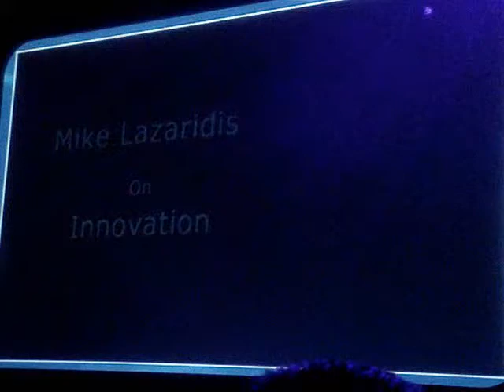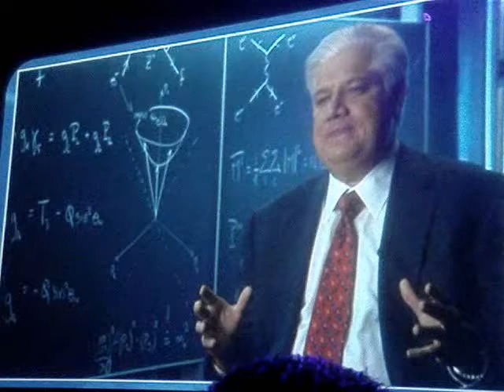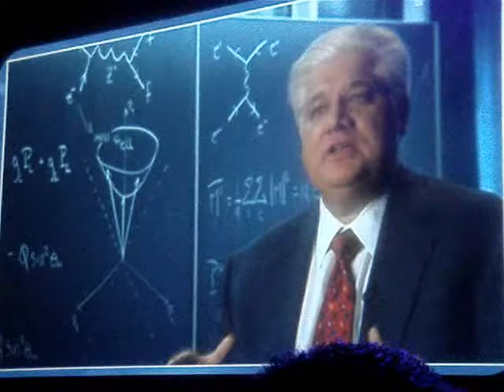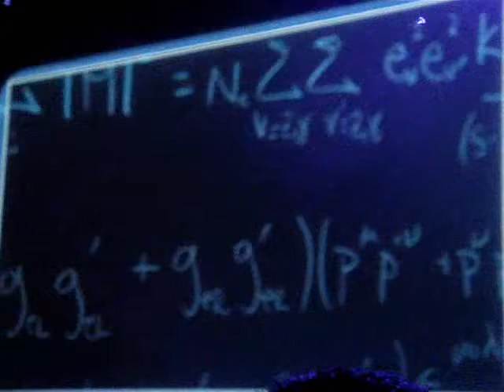Mike Lazaridus on Innoviation at RIM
Research in Motion's Mike Lazaridis talking about BlackBerry Innovation at the WES 2008 Conference in Orlando, Florida